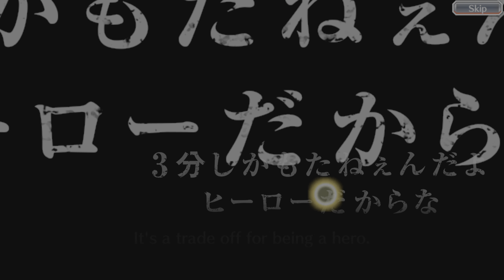Bleach: Brave Souls Bleach Brave Souls OVA Part 1